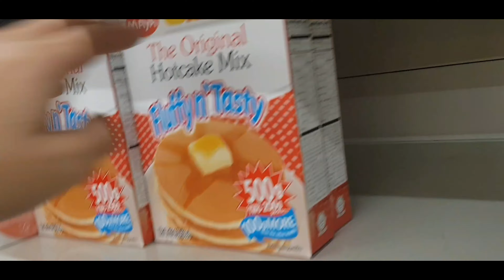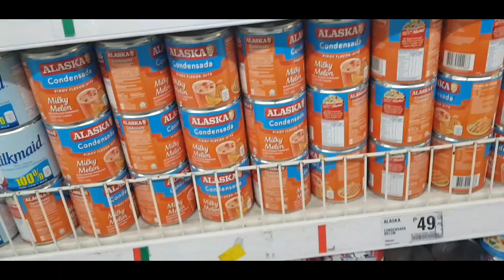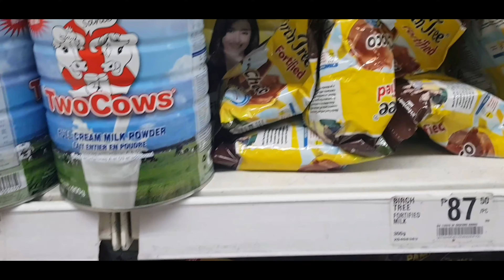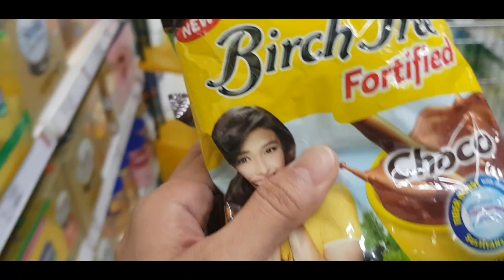New Normal Look | Monthly Grocery Shopping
Hello everyone! For today's video ipapakita ko kung ano ang "new normal look" ko pag lalabas aki ng bahay.

Isasama ko kayo sa labas mag-go-Grocery tayo 😁